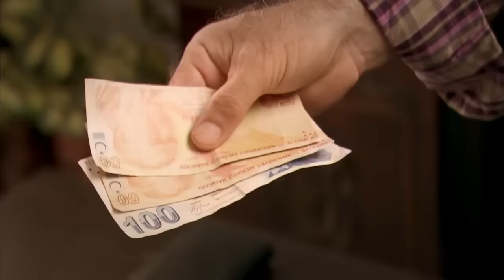ፈሪሀ ክፍል 76